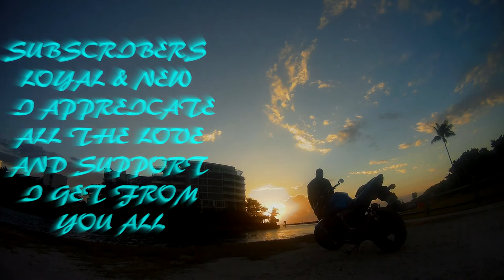Spamming | Come on Harley Bros!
Meet some people who really love the Miami dolphins i suppose, so i decide to give them my first spam cards. And seriously Harley Bros you guys need to care a bit more about you life.

JACKET
ICON OVERLORD REAVER

HELMET
HJC CL-MAXBT II Bluetooth Modular

GLOVES
TCBunny® Carbon Fiber Pro-Biker

SHOES
Vega Merge Men's Motorcycle Boots